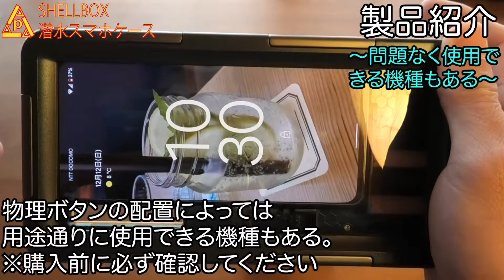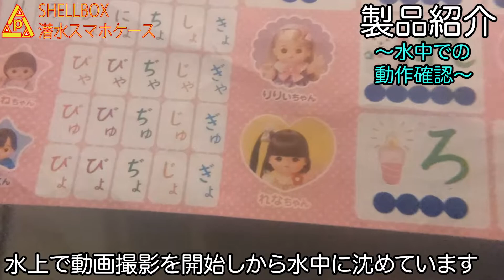ShellBox 潜水用防水ケースの注意点！購入を考えている人！見てください！！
パパイヤの商品レビュー！
ShellBoxの潜水用（防水）スマホケースをご紹介します。
購入を検討している方は必ず見ていただいた方がいいです。
機種によっては思わぬ落とし穴が潜んでいますので、要注意です。